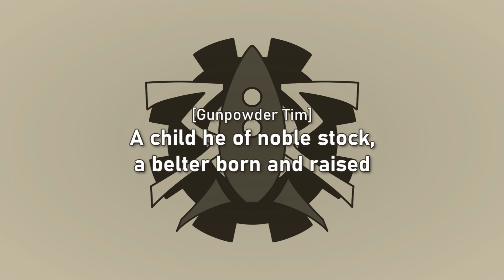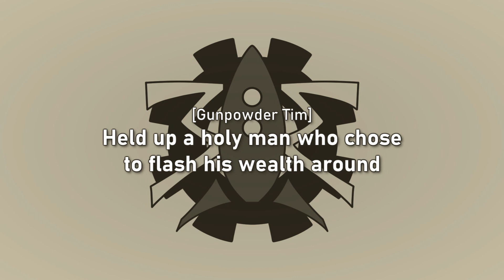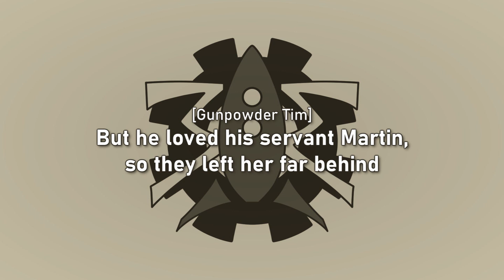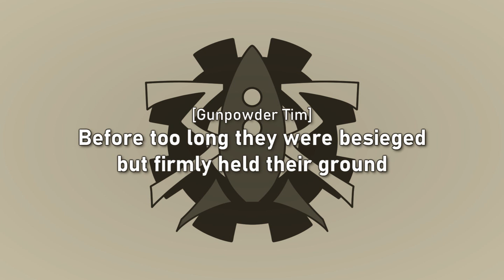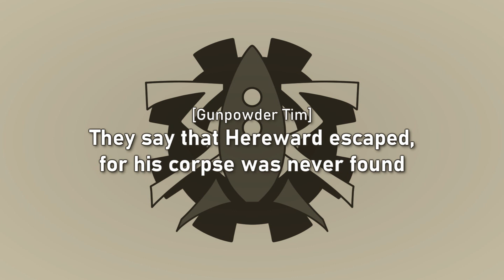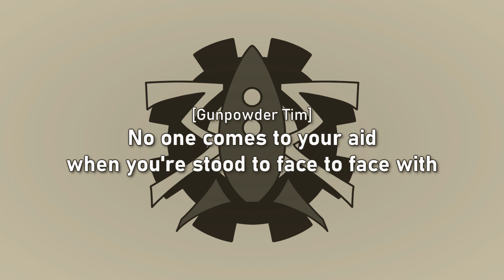The Mechanisms - Tales To Be Told, Volume II - 2 - Hereward The Wake (Lyrics)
|The story based on the half-historic-half-mythical Hereward The Wake, an Anglo-Saxon nobleman and leader of local resistance to the Norman Conquest of England.|